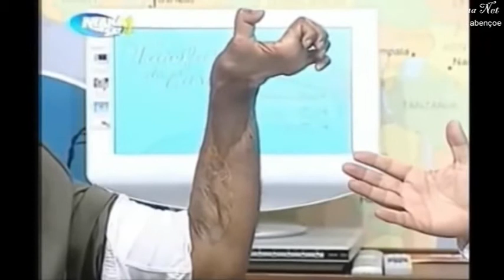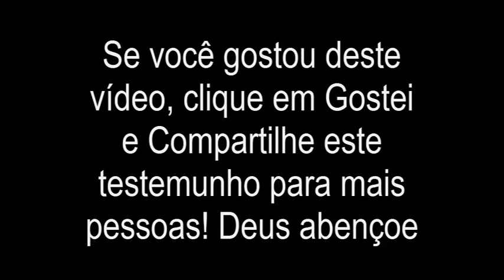Testemunho de Ressurreição (Da Morte para a Vida) - Missionário Silvanis.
VOCÊ PRECISA VER ESTE TESTEMUNHO DE RESSURREIÇÃO NO PODER DO NOME DE JESUS!!!